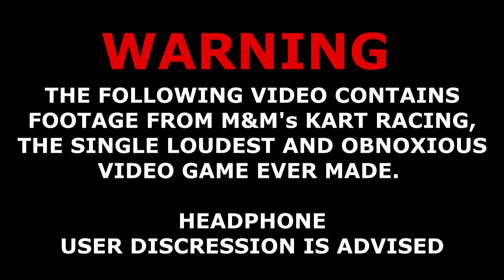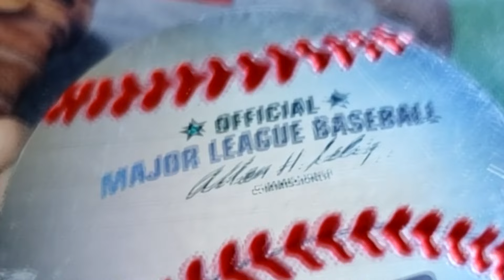What it's Like to Play Through Every Wii Game...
The side effects of buying 134 Wii games, as that we now have to keep playing them. You can't just not play game you own.